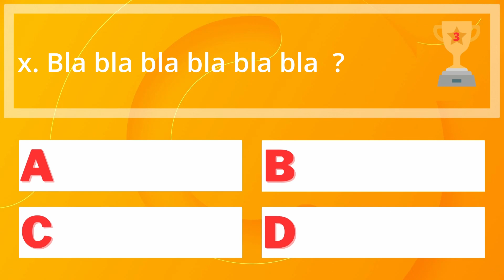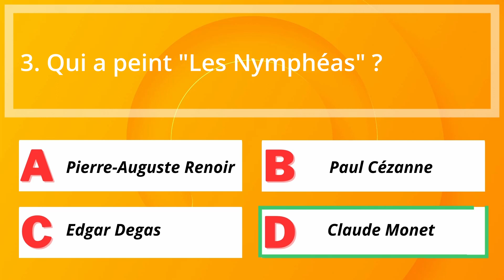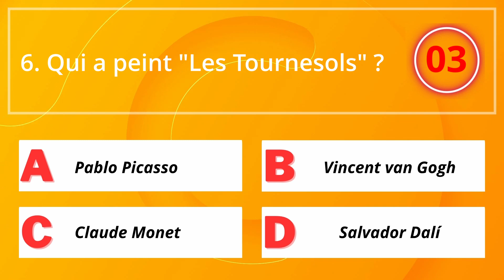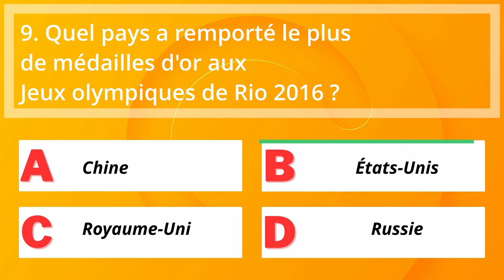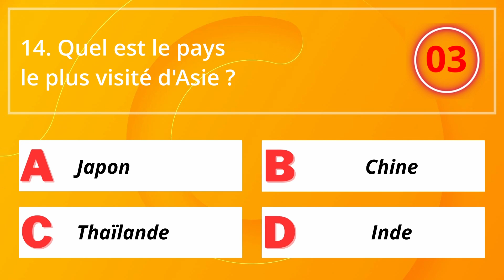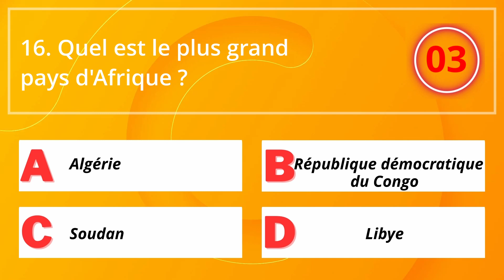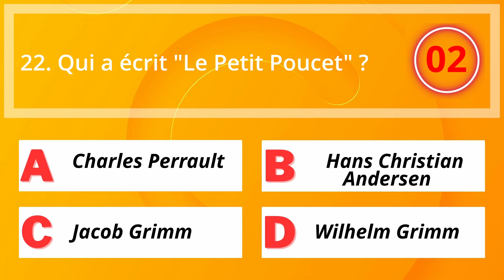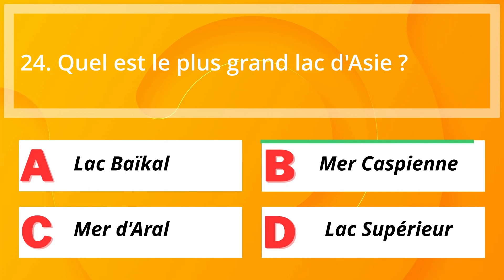QUIZ Culture générale niveau difficile #2 - 25 questions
Testez votre culture générale avec ce quiz de Queezie niveau difficile.

Les règles sont simples :
✔  Pas d'indice durant les 5 premières secondes donc une bonne réponse vaut 3 points.
✔  Ensuite 4 propositions apparaissent et vous marquez 1 point par bonne réponse.
✔  Partagez votre résultat dans les commentaires.
✔  Envoyez la vidéo à vos amis pour les défier.

Les Quiz de Queezie se jouent seul, en famille ou entre amis.

C'est toujours un plaisir d'apprendre en s'amusant avec les Quiz Queezie.